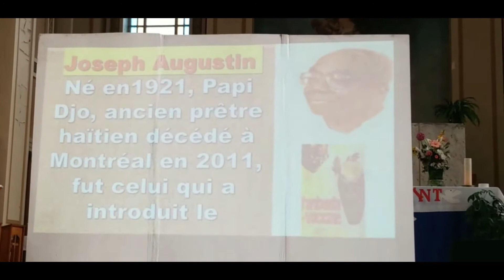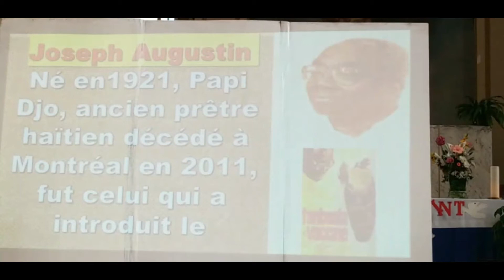Le tambour utilisé à l'église expliqué par Abbé Pierre - Paroisse Notre Dame des Victoires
LES RYTHMES DE TAMBOURS présentés par Abbé Pierre Gordini, vicaire à la paroisse

Joseph Augustin Né en1921, Papi Djo, ancien prêtre haïtien décédé à Montréal en 2011, fut celui qui a introduit le tambour dans l’Église catholique haïtienne en 1963.Le tambour est un instrument qui a pris naissance dans la culture africaine. Cet instrument faisant son apparition dans le paysage haïtien à l’époque coloniale par des esclaves venant d’Afrique.
Est-il un instrument de musique qui éveille dans l’âme haïtienne des résonances émotionnelles aussi riches et puissantes que le tambour ?
Poser cette question, c’est déjà presque y répondre : il n’en est pas.
Symbole et instrument du rythme, le tambour, qui accompagne les joies comme les peines, le travail comme les moments de détente des Haïtiens, est, en Haïti, indissociable rénovation du chant religieux catholique, que son promoteur dénommera, significativement, Tamboula (= Tanbou la = Le tambour est là).
Beaucoup de chemin ont été depuis parcourus. Le tambour est aujourd’hui un instrument de musique bien accepté dans les églises catholiques et dans d’autres églises, et c’est lui qui
rythme la liturgie des messes, ordinaires ou solennelles.
Le Père Joseph Augustin a introduit plus de 27 rythmes dans la liturgie haïtienne.

Concert de la Saint-Jean Baptiste présenté le 24 juin 2021.

La Fabrique de la Paroisse Notre dame des Victoires à Montréal est centenaire.
Le presbythère et l'église forment la paroisse depuis 1907.
Elle est située sur:
2700 Rue Lacordaire, Montréal, Quebec H1N 2M6, Canada

Vous pouvez avoir plus d'informations en visitant le site internet sur le lien:
Et nous suivre sur Facebook pour les messes en directe et les autres communications sur le lien: